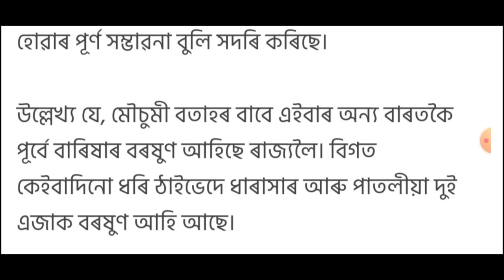ৰাজ্যত আৰু কিমানদিন বৰষুণ হব চাই লওঁক!